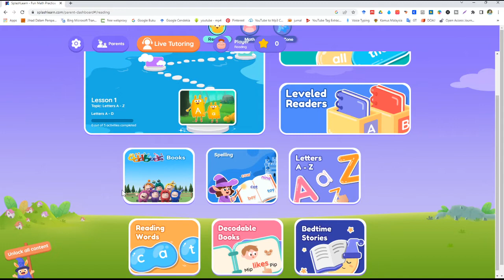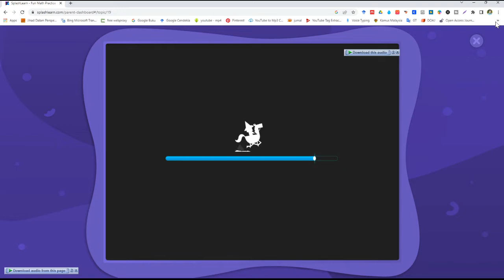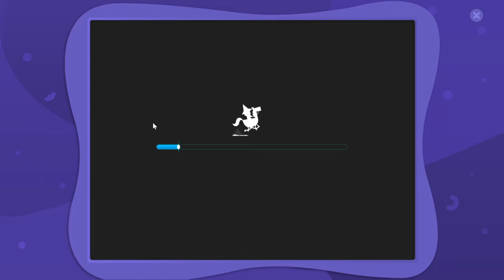belajar abc ini selain seru juga bikin anak mudah banget ingat hurufnya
yuk ayah bunda ajak anak-anak untuk belajar melalui game, ini metode terbaik biar anak gak bosan belajar serach aja di google chrome game abc for kids